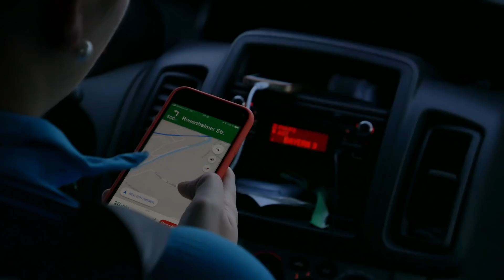SkiWelt Scheffau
Traumtag in der SkiWelt Wilder Kaiser - Brixental.